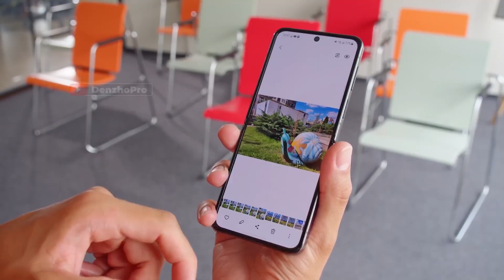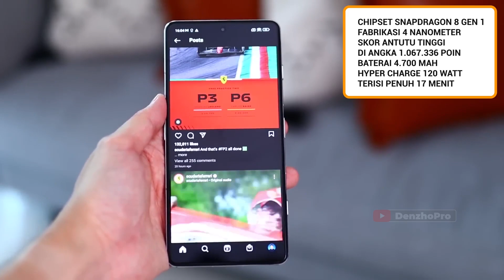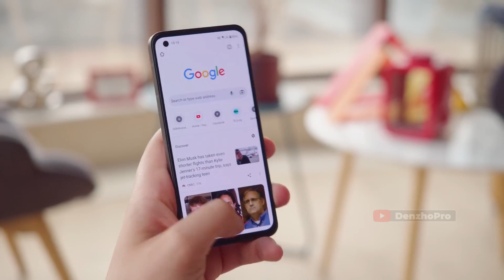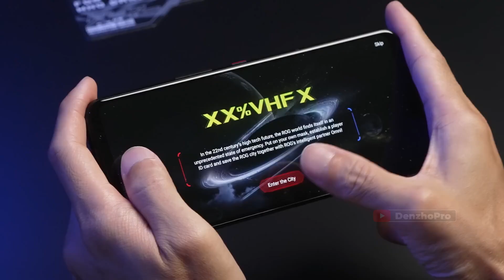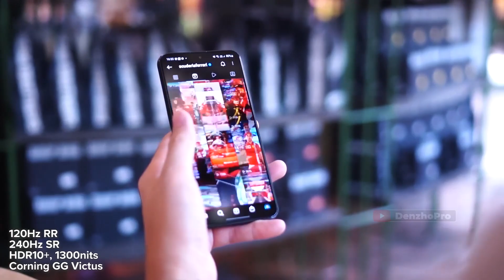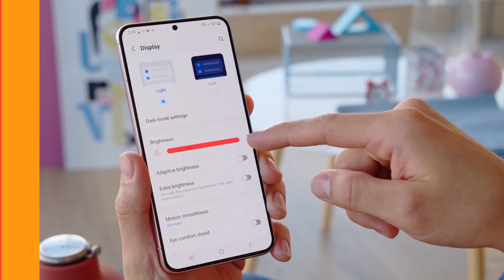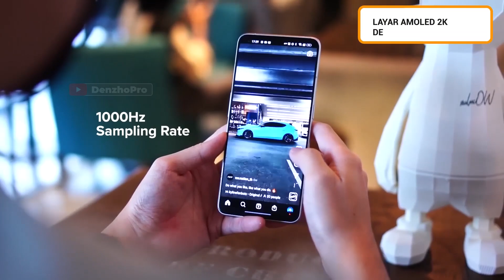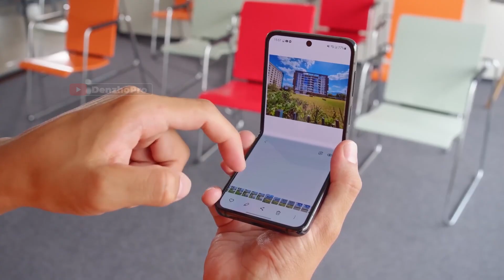7 HP SNAPDRAGON 8 GEN 1 TURUN HARGA PALING ANJLOK SAAT INI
Link Pembelian TEMURAH & TRUSTED:
►Link Beli HP No. 2
►Link Beli HP No. 3
►Link Beli HP No. 4
►Link Beli HP No. 5
►Link Beli HP No. 6
►Link Beli HP No. 7